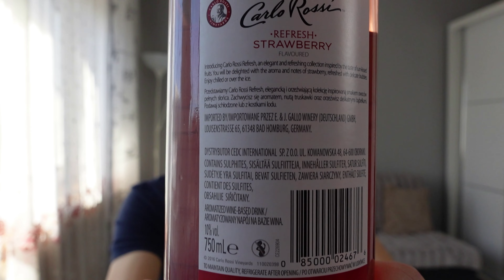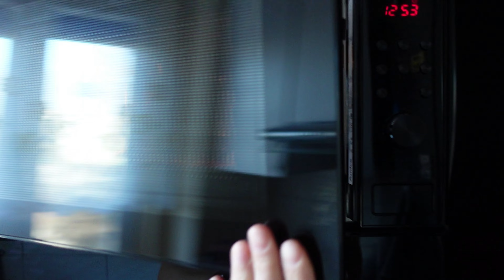Ha, niby słońce☀️, niby ładnie😎, ale zimno🥶 Vlog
Witajcie Robaczki,

Spokojnego, słonecznego wtorku Wam życzę